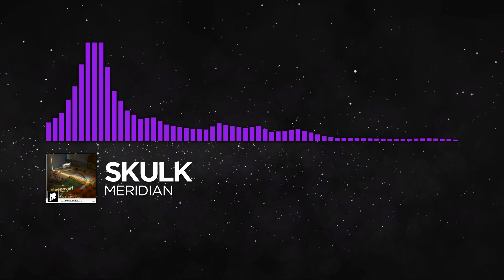Skulk - Meridian [Monstercat Fanmade]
✎  ponycore installation  .·:*¨༺  1004  ༻¨*:·.